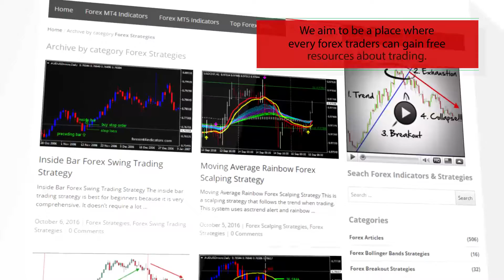BPA – D1 London Session – indicator for MetaTrader 4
Download BPA – D1 London Session – indicator for MetaTrader 4

-About-
Forex Strategies
Forex Indicators
Forex Systems